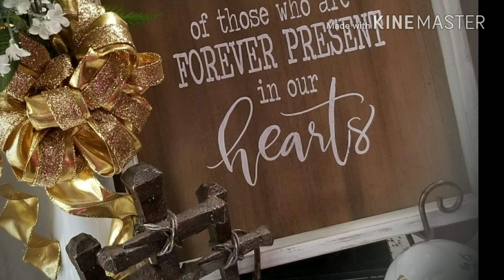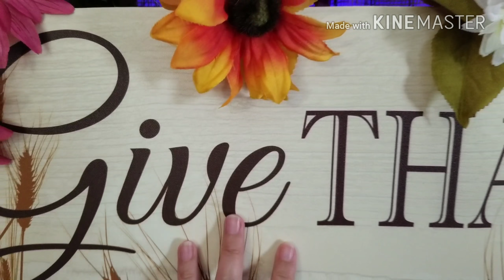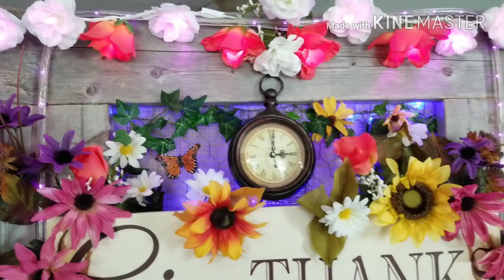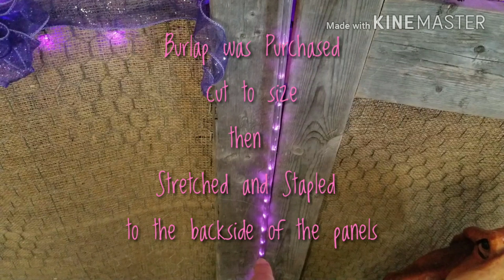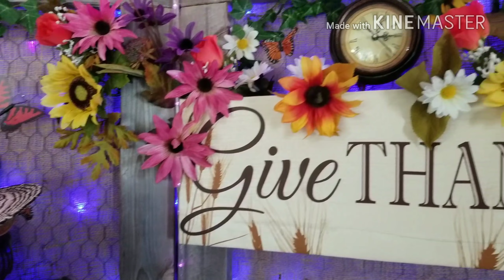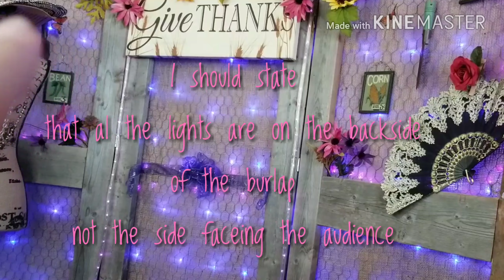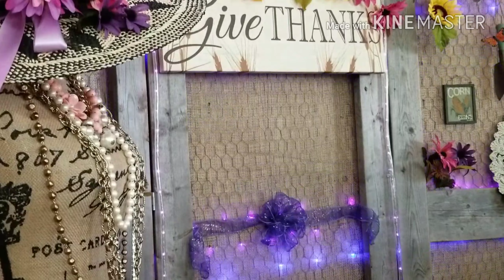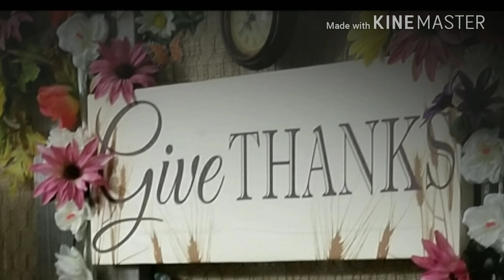How I made My Livestreaming backdrop, Requested Video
I look behind the scenes and Why some items appear in the scenes